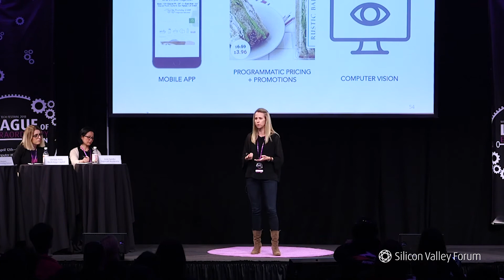Women in Tech Festival 2018: Megan Mokri, Byte Foods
Pitching Female Founder #3 – Megan Mokri, CEO and Founder of Byte Foods. Byte is reinventing workplace eating through connected refrigerators, RFID technology and deliciously fresh and healthy food.

Panel of judges:
• Bill Reichert, Garage Technology Ventures
• Crystal Huang, GGV Capital
• Irene Sandler, Cognizant Accelerator
• Christie Pitts, Backstage Capital

Pitch presentation held at Silicon Valley Forum’s Women in Tech Festival 2018, hosted at Computer History Museum, Mountain View on April 12th-13th, 2018.